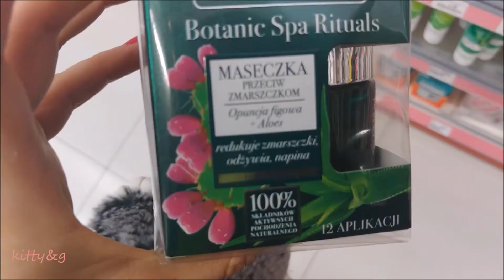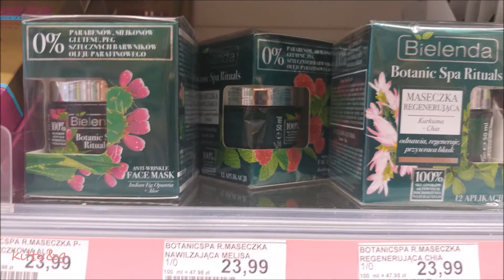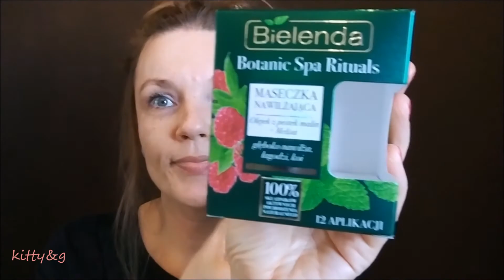HIT ★ MALINOWY ★ MASECZKA NAWILŻAJĄCA ★ Bilenda, Botanic Spa Rituals ★ TEST★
DZIĘKUJĘ ♡
🔎 ZNAJDŹ MNIE:

Test maseczki  Szczegóły poniżej ↘️↘️↘️
Bilenda, Botanic Spa Rituals, maseczka nawilżająca, olejek z pestek malin+melisa, cena w Rossmannie 23,99zł↘️↘️↘️
 Po dwóch aplikacjach niedoskonałości mi znikły ,to mój hit ,jetem nią ZACHWYCONA😊
 MIŁEGO DNIA🌞💓🙏

 TRZYMAJCIE SIĘ CIEPŁO ,NIE PATRZCIE NA POGODĘ ,
 BO SŁONKO MAMY W SOBIE 🌞💓🙏 💟

NAGRYWAM TELEFONEM 📱 LGV30